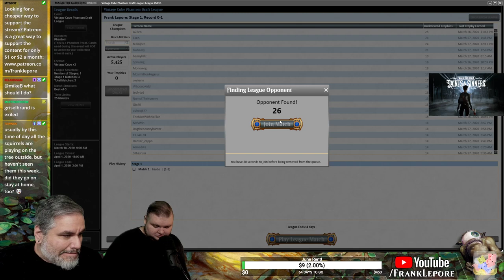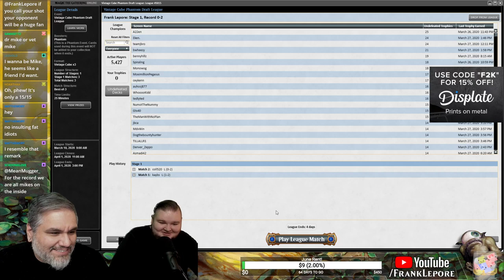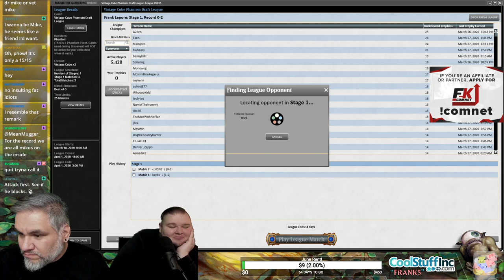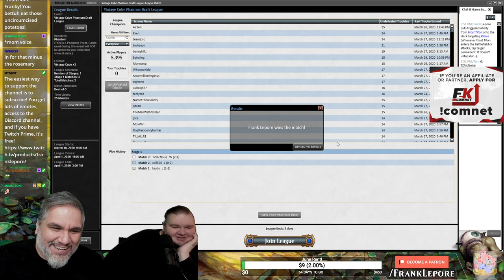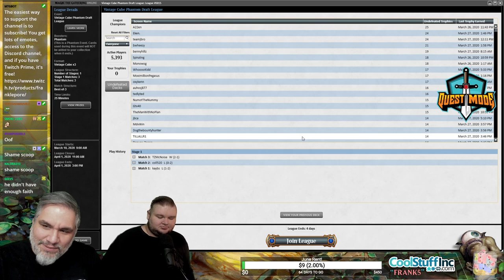(Magic Online) Vintage Cube Stipulation Draft #17 - 3/30/20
"Twitch Plays Magic 5 (Again!): The 5th card named in chat is picked!"